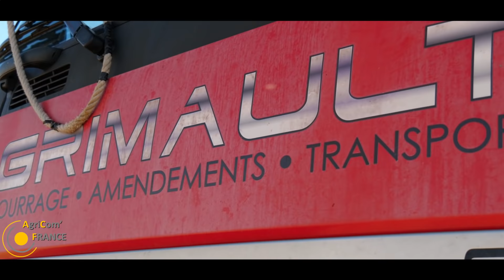PRESSAGE DE LIN A HAUTE VITESSE - SAS Grimault paille et fourrages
Bonjour à tous, Aujourd'hui je vous emmène à la SAS Grimault à CRAON dans les Deux-Sèvres pour un chantier de pressage de paille de lin avec deux ensembles de Fendt et presse Massey Fergusson!

🔗 SAS GRIMAULT :
Travaux agricoles, Transport de marchandises, Granulés de paille, Farine de paille, Amendements organiques et minérales
📩 4 Rue des Iris – 86110 Craon
📱 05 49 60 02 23